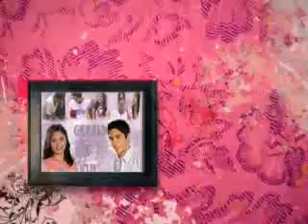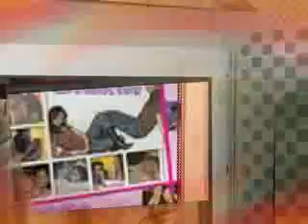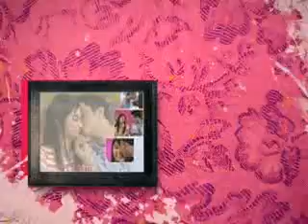Kimerald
kim chiu and gerald anderson...sorry po kung mga malbo ung mga pic...Saka sorry din po kung wlng music sa end...  Song:If I Never Knew You By:Cheetah Girls